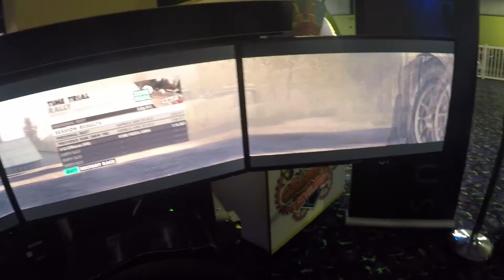Eleetus - Crashing Colin McRae's Subaru in DiRT 3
Justin's first attempt at DiRT 3 in the Eleetus Driving Simulator went rather like Colin McRae - or in this case, Colin McCrash. DiRT 3 was set with a large dead spot in the center of the steering, making steering inputs quite difficult. This was a settings issue in DiRT 3, not a problem with the Eleetus Simulator itself. Consider this a blooper reel.